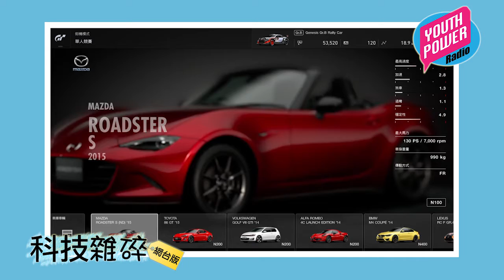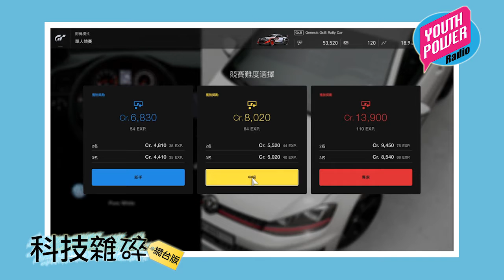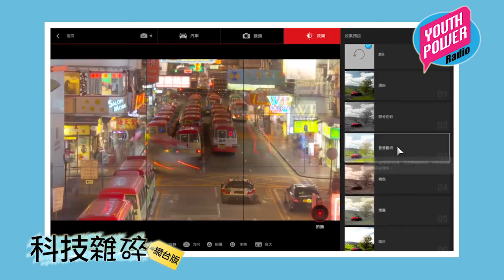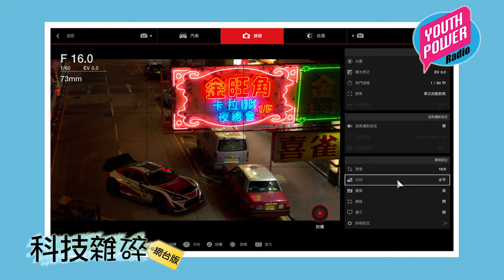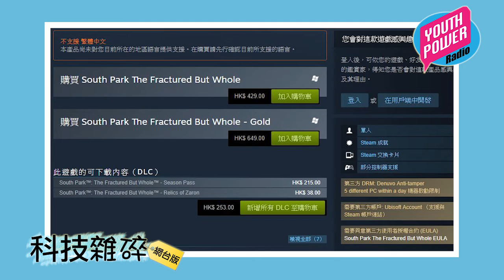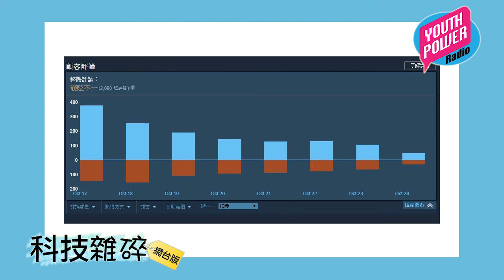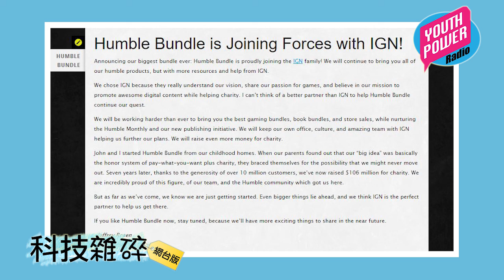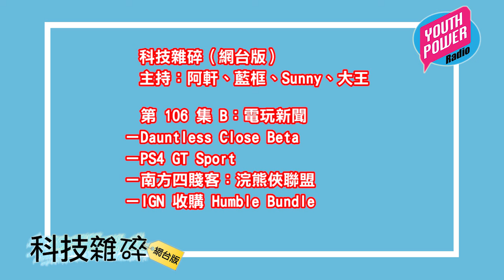科技雜碎 (20171026) 第 106 集 B：電玩新聞（Dauntless、GT Sport、浣熊俠聯盟、IGN 收購 Humble Bundle）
第 106 集 B：電玩新聞
－Dauntless Close Beta
－PS4 GT Sport
－南方四賤客：浣熊俠聯盟
－IGN 收購 Humble Bundle

主持：阿軒、藍框、Sunny、大王